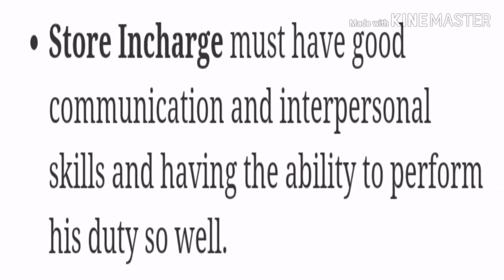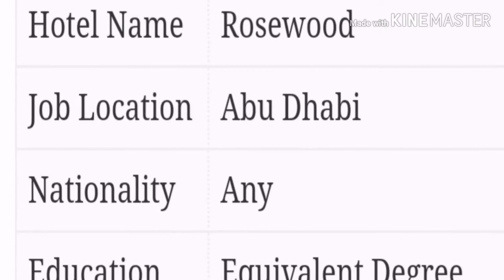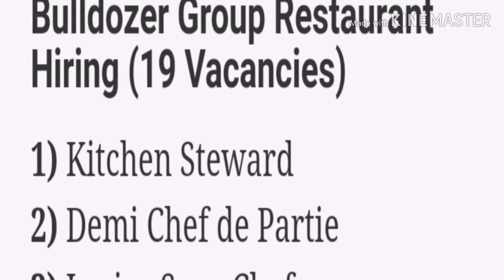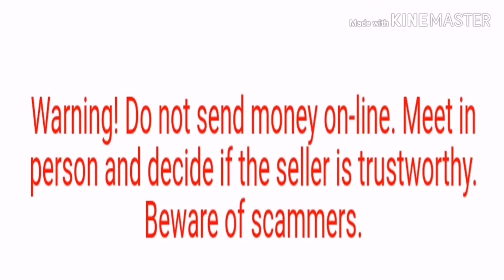Latest Job Updates Dubai / UAE / June 2019 Apply Now